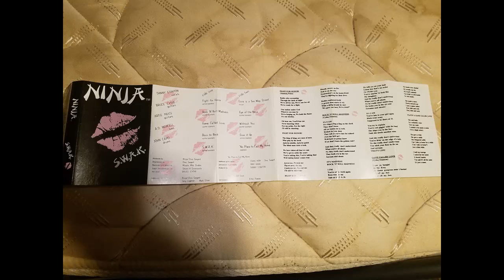Ninja - S.W.A.K.(1988) From The S.W.A.K. Demo